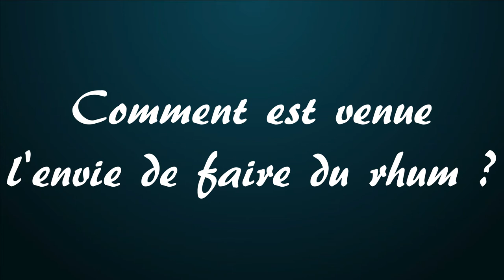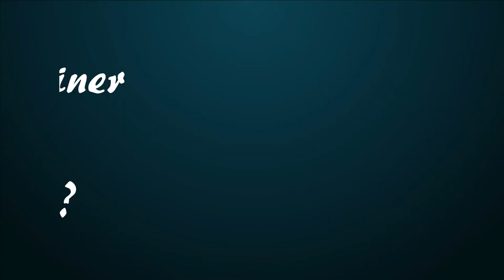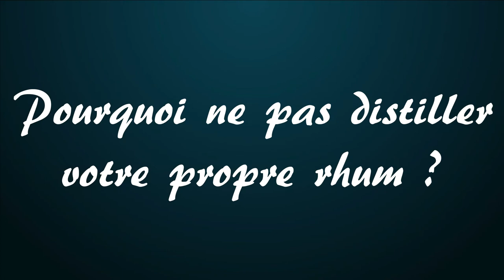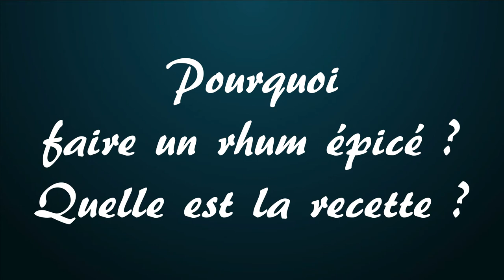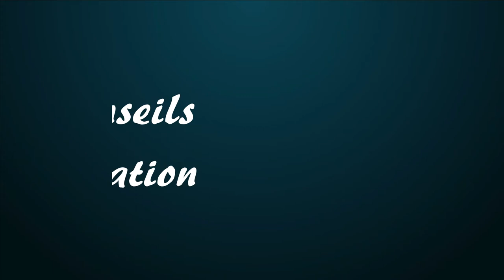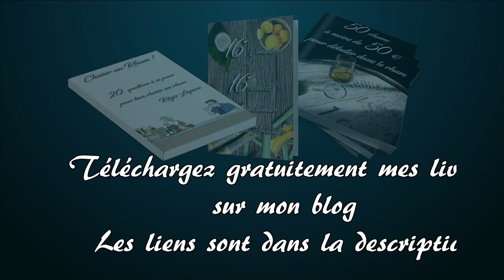Rediffusion du live avec Pierre Naud et son Ron - Interview 16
🥃 Dans cette vidéo, je vous propose de revoir l'interview de Pierre Naud qui nous a présenté les produits de sa distillerie et plus particulièrement de son rhum épicé et de son Ron de 15 ans.

00:00 - Introduction
00:00:45 - Présentation de la famille Naud
00:04:08 - Pourquoi cette forme de bouteille ?
00:06:34 - Avec quelle matière première faites-vous votre Vodka ?
00:09:28 - Comment est venue l'envie de faire du Rhum / Ron ?
00:15:37 - Comment déterminer le bon degré pour un rhum ?
00:18:09 - Pourquoi ne pas distiller votre propre rhum ?
00:26:11 - Pourquoi faire un rhum épicé ? Quelle est la recette ?
00:44:58 - Vos conseils de dégustation
01:13:45 - Conclusion